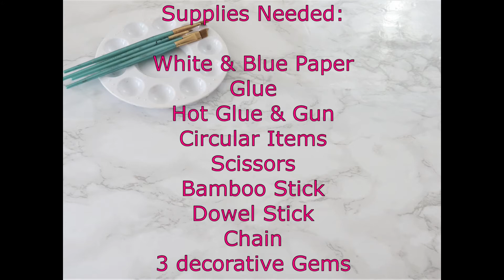Two Paper Crafts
In this video, I will show you how to make two paper crafts.